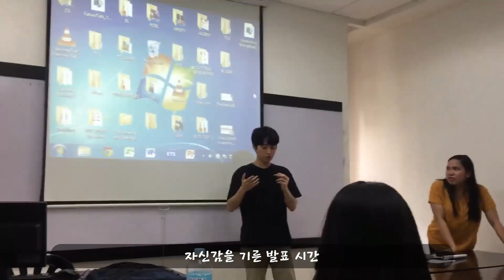2019 동계 글로벌역량강화캠프필리핀 UCC 2등 이수빈,김형문 학생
강남대학교 2019 동계 글로벌역량강화캠프(필리핀)에 참가했던 학생들이 제출한 UCC 중 2등이수빈, 김형문 학생의 작품입니다.

참가 학생들은 4주간 160시간의 집중 영어교육을 통해  영어회화에 대한 감각을 익히고 출국할 때와는 다른 마음가짐으로 귀국했다네요. ^^

'코로나19'로 학사일정이 정상적으로 운영되고 있지 않지만 해외 자매대학에서 체험하게 되는 글로벌역량강화캠프를 위해 오늘도 직원 선생님들은 자매대학들과 협의하고 일정을 확인하고 계획 중이랍니다.

보다 알찬 프로그램을 준비해서 학생 여러분들께 공지할께요.  ^^